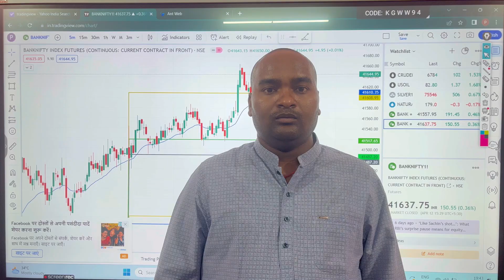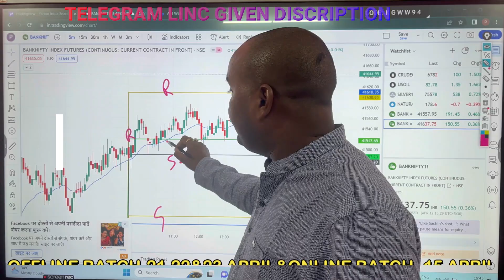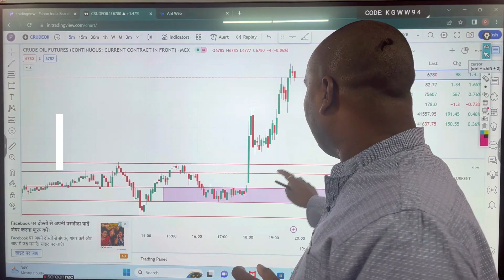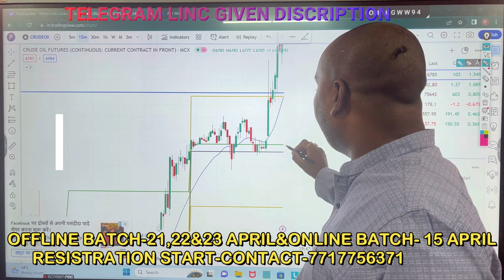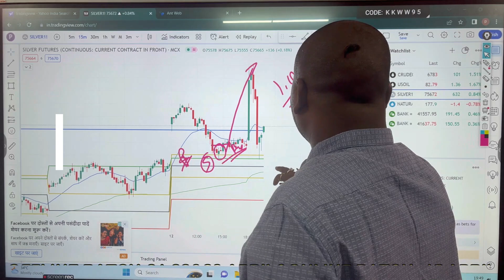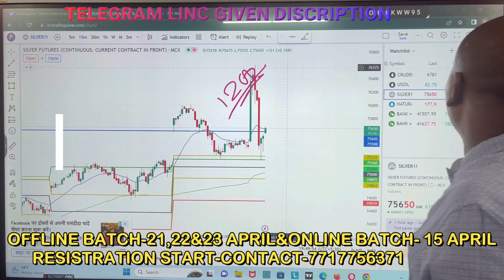Chart Analaysis 12 APRIL 2023 - stockmarcket sharemarkettraining premmcx live - 7717756371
PREM MCX TRAINING ACADEMY .

OFFLINE CLASS 3 DAY ( NEW BATCH PLACE- GAYA,BIHAR  - 11,12,13 NOV 2022  ) AND ONLINE CLASS 10 DAYS ( NEW BATCH START 15 NOV 2022)

OPEN DEMATE FOLLOW LINC

CHOICE INDIA  में अकाउंट खुलवाने के लिए लिंक नीचे दिया  है

* SUPPORT & RESSISTANCE

* ENTRY,EXIT,STOPLOSS